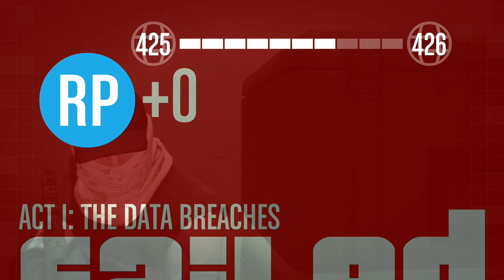GTA V: The Three Amigos Heist Pt:1